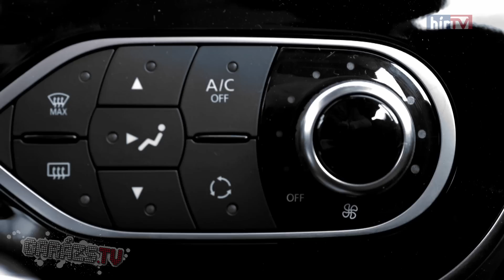Renault Clio Grandtour GT-Line (2016)